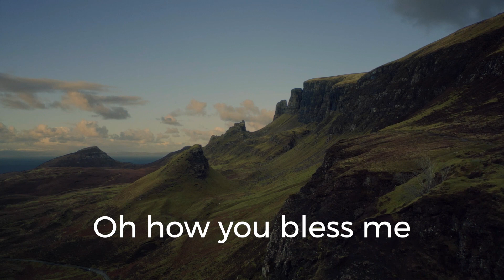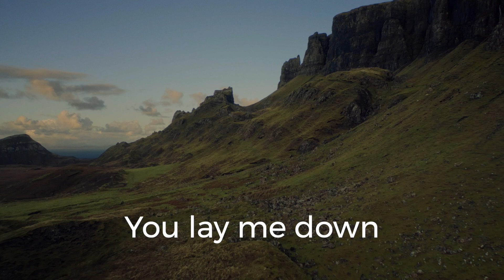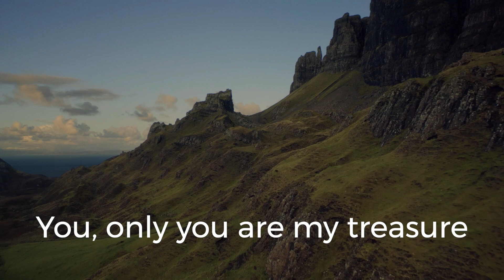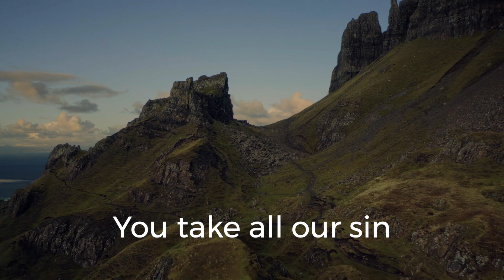My Great Reward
We receive all kinds of blessings in our earthly sojourn, but the greatest treasure by far is God himself—knowing him intimately and anticipating the  day when we'll see him face to face and see the fullness of his glory.